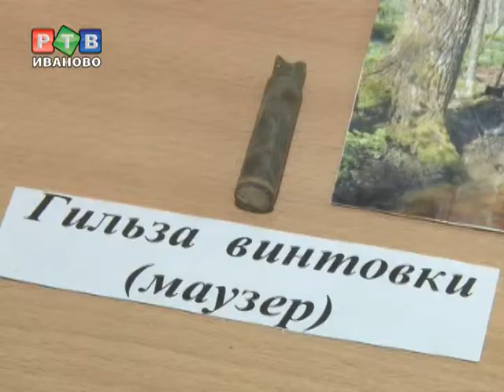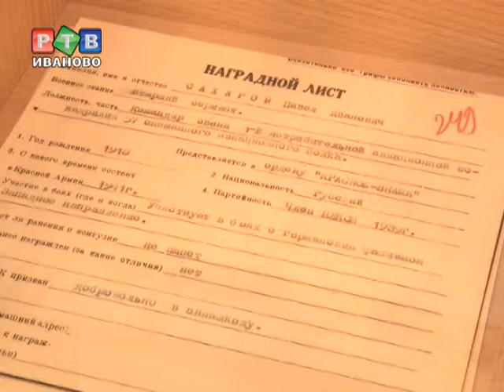Имя героя СССР Павла Сахарова присвоят училищу №8